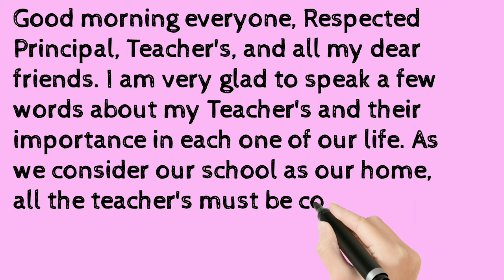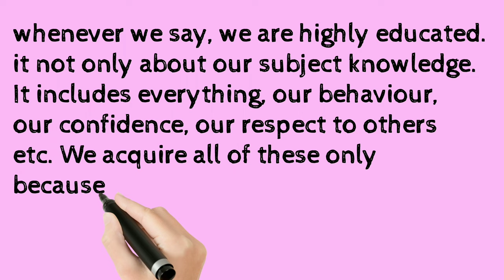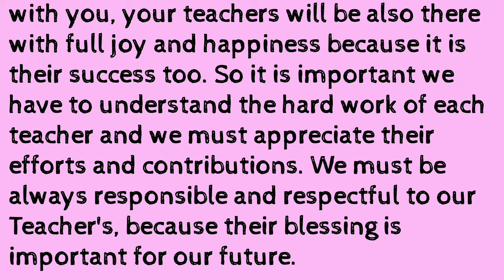Speech on Importance of Teacher's in our life | Speech in English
Anuzz gleam world

Speech on importance of Teacher's in our life
speech on Importance of Teacher's
what is the role of a teachers

English Speeches
# simple speech topics
Easy most relevant speeches